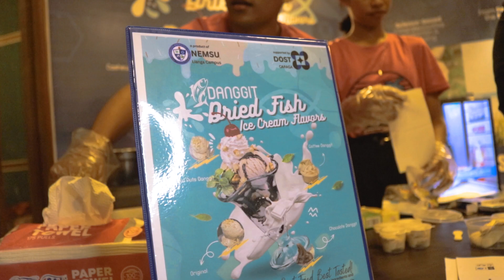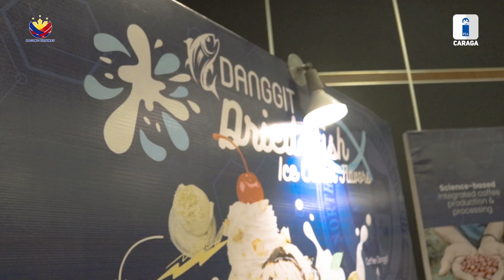Danggit ice cream handa na sa commercialization ngayong buwan ng Mayo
PIA Caraga InfoMinute | Danggit ice cream handa na sa commercialization ngayong buwan ng Mayo, matitikman na ng publiko